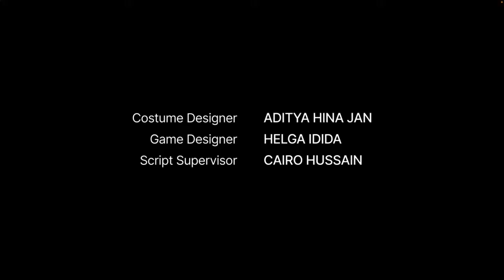Afternoon Spaghetti | by Shelf | DATENITE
Join us, Audrey and John, as we use our one night of the week alone (without kids) and enjoy our date night playing games.

WE LOVE SPAGHETTI! You know what is the best time eating spaghetti? THE AFTERNOON. Watch as we help someone find some cheese.

itch.io game description:
The classic tale of cheese, goodwill and transdimensional fridge theft.
This game only takes a few minutes to complete and is best enjoyed with a refined sense of humour.